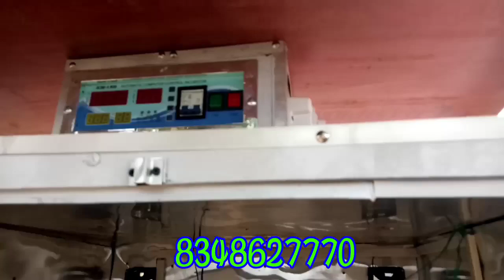Best incubator in india egg to checks | बेहतर अंडे का मशीन ।